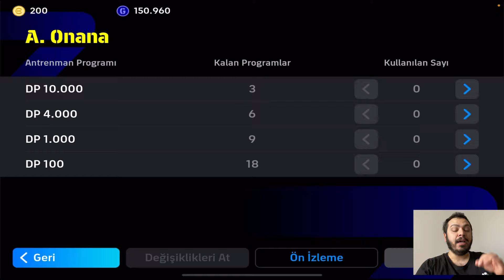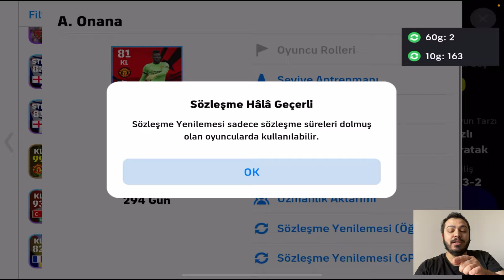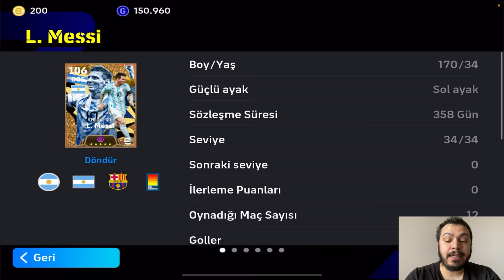3500 TL YE ALINMIŞ +3200 HESAP | EFOOTBALL 2024 MOBİLE